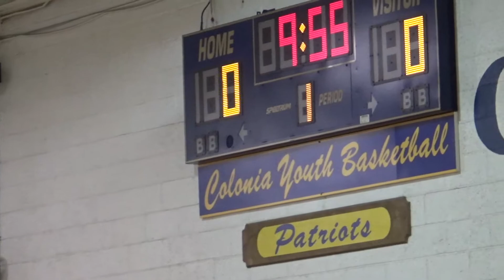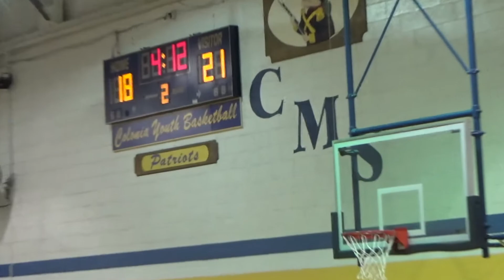Ridge @ Colonia. 1st Half. December 8, 2019.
Youth basketball in NJ. Boys 2005 birth year. Ridge (Basking Ridge) vs Colonia.  December 8th, 2019.